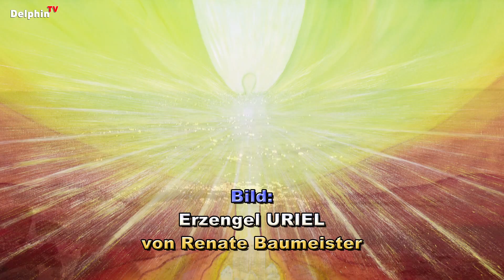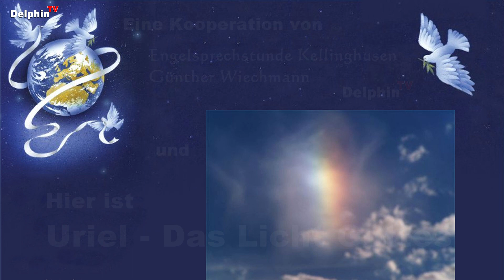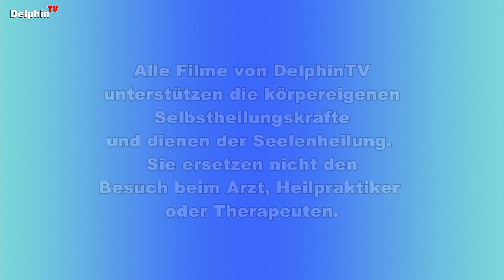Erzengel URIEL | Schöpfung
Gechannelt durch Günther Wiechmann - Erzengel Uriel - Schöpfung
Hier ist Uriel, das Licht Gottes
Unser heutiges Thema ist: Schöpfung
Geliebte Wesen, ich spreche heute über das, was alles ausmacht, und alles umfasst, die Schöpfung, ein Begriff der häufig missverstanden wurde. Schöpfung ist ein fortwährender Prozess, der nicht in Zeit gemessen werden kann, und der die Grenzen der Dimensionen überschreitet. Kein Wesen, das an eine Dimensionsebene gebunden ist, kann jemals in der Lage sein, `Schöpfung´ vollständig zu begreifen. Dabei spielt es auch keine Rolle, wie gebildet oder fortgeschritten ein Wesen in seiner spirituellen Entwicklung ist. In Eurer Bibel steht, Ihr sollt Euch kein Bild von Gott, dem Schöpfer machen. Die Wahrheit ist: Es ist Euch nicht möglich!

Der Speicher
Lindenstraße 38 a
25548 Kellinghusen

- Der Video-Kanal der Herzen für spirituelle Videos und spirituelle Filme - DelphinTV - Sei schlau wie ein Delphin!

Video-Aufnahme:
R.-Andreas Klein